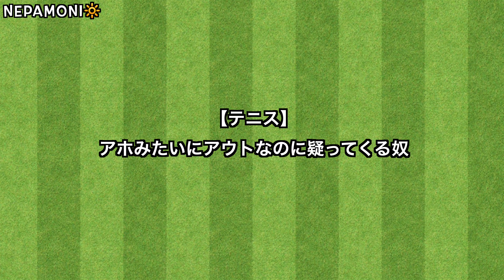【テニス】アホみたいにアウトなのに疑ってくる奴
アウトだから！！